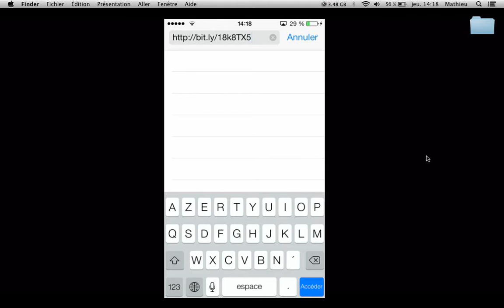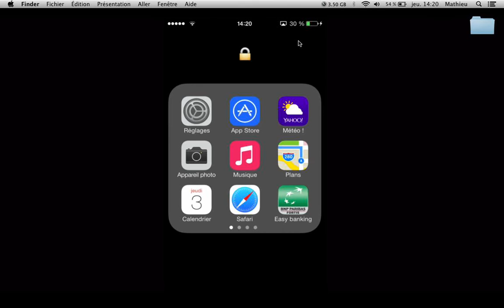Afficher les congés et jours fériés dans le calendrier iPhone iPad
Pour avoir les congés de l'année 2014 dans le calendrier de votre iPhone ou iPad, allez

--- TVMathieu ---